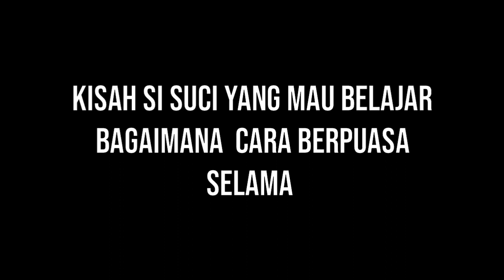Teaser Trailer || BULAN SUCI || Serial Terbaru Edisi Ramadhan 2021